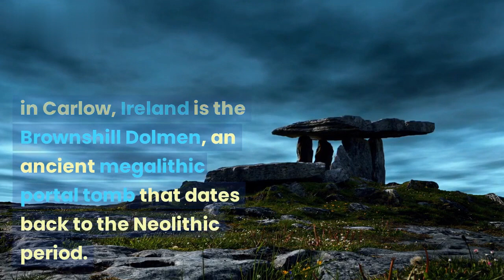The best place in Carlow, Ireland